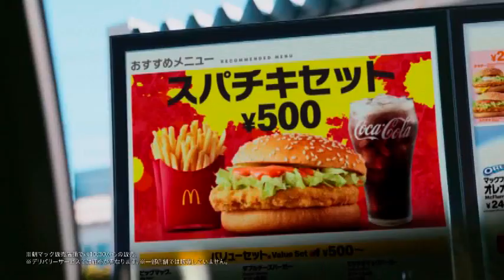【マクドナルド】マックみっけ 上司編 [木村拓哉][段田安則] 30秒 CM